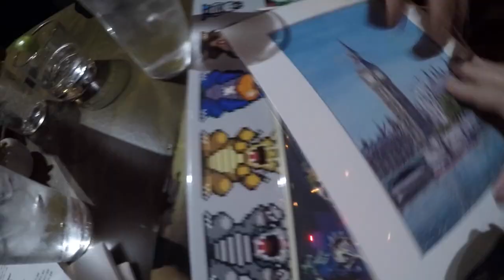A DAY IN THE HOMEBREW 4 LIFE